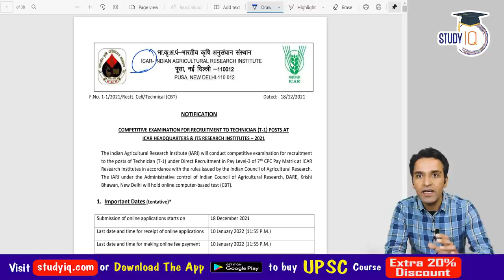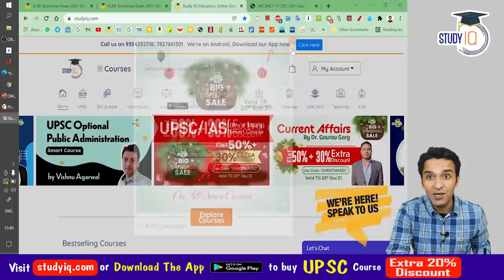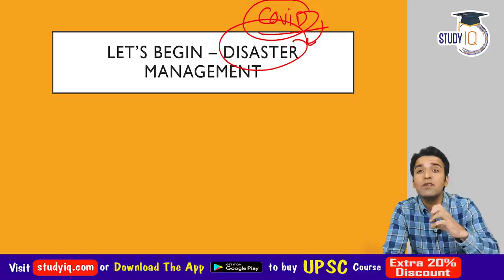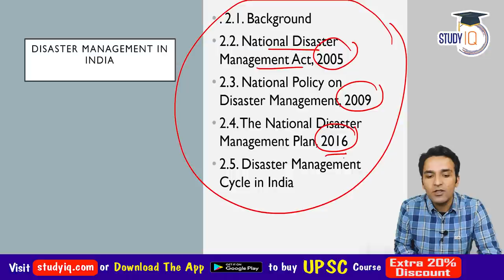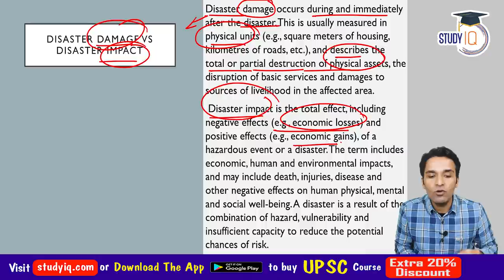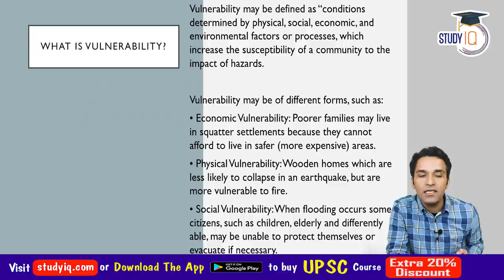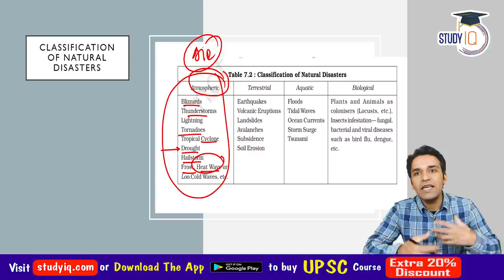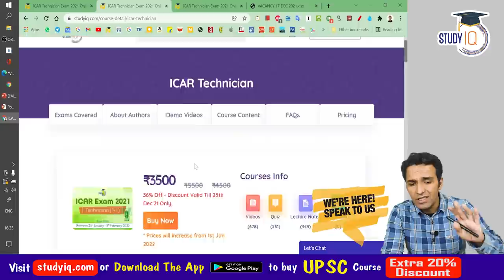ICAR IARI Technician Exam 2021 - Disaster Management Lecture 1 for ICAR Group 'C' Post